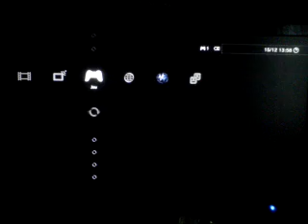Dreamworks Super Star Kartz Platinum Trophy PS3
You Like Trophies ? Any Questions ? Join Ps3Trophies.org   We got Answers